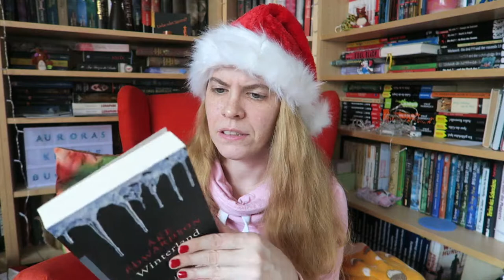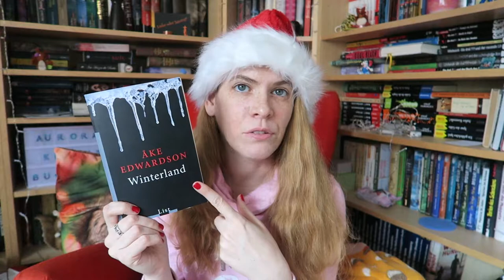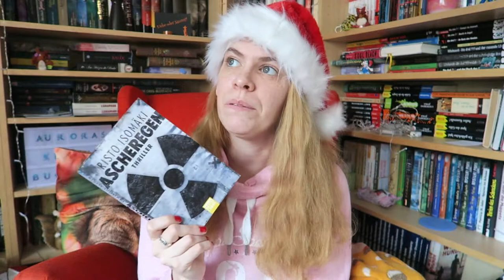Weiterlesen - Ja oder Nein? #12: die Bücher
Erwähnte Bücher*:

► Tödliche Nebenwirkung - Robin Cook

► Winterland - Åke Edwardson

► Wer nicht das Dunkel kennt - Sabine Klewe

► Trucker - Terry Prtatchett

► Ascheregen - Risto Isomäki